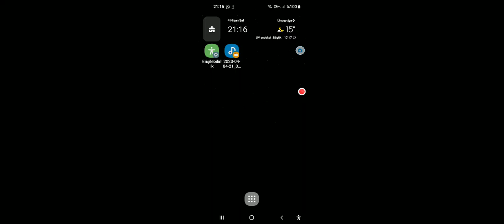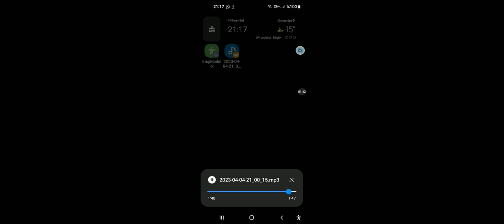SENTEZLEYİCİSİNİN de SES EFEKTLERİ VARMIŞ... 🤩😕😯Ses efektlerinin kodları burada